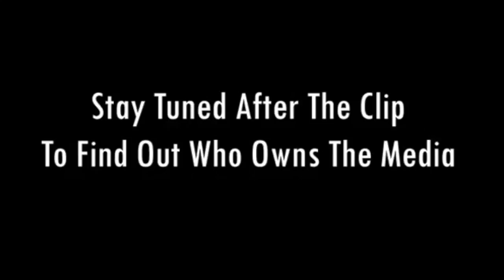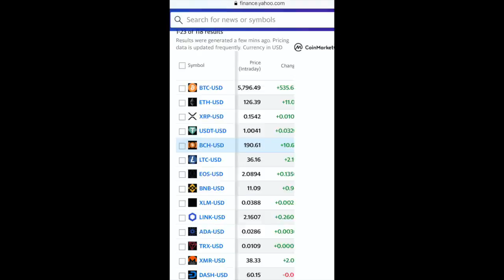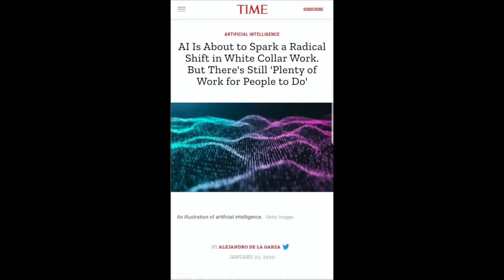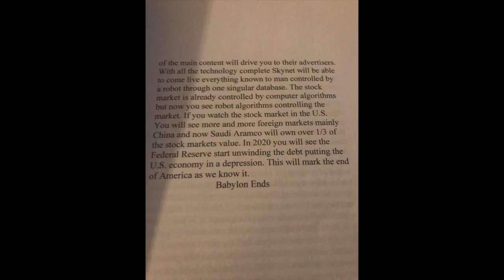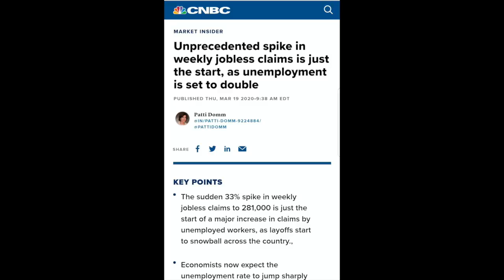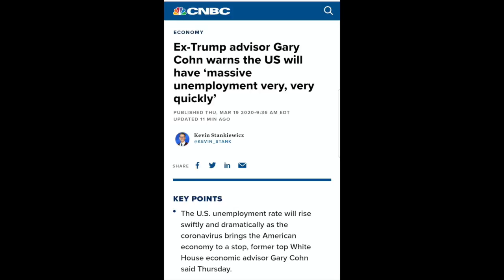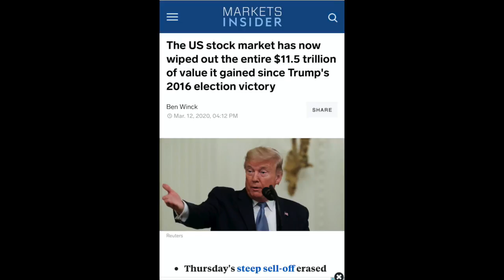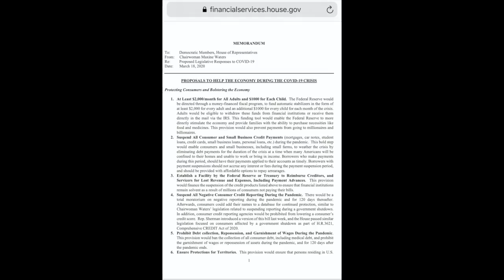SECRET GOVERNMENT PLAN EXPOSED! BITCOIN XRP ALTCOINS USED AS A CARROT TO BRING THE MASSES IN!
I go over crypto boom that's about to happen. The mass layoffs and closing will hit the U.S. at the end of the year. So people with embrace free money from government that will be paid in crypto. BUT YOU WILL PAY A PRICE AT THE END!!

PROPOSALS TO HELP THE ECONOMY DURING THE COVID-19 CRISIS